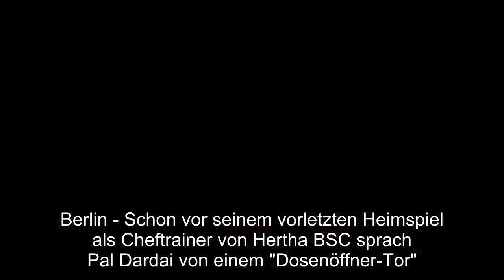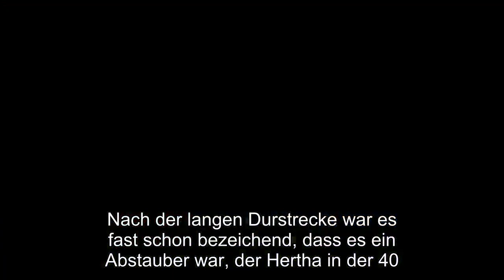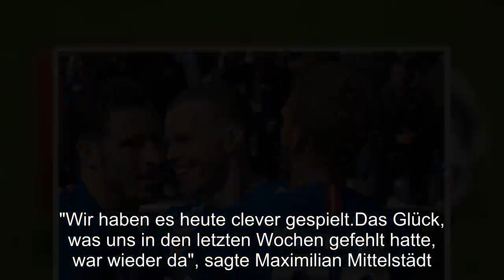Dosenöffner Ibisevic und Rekik-Hand: Herthas Spielglück ist zurück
Mit dem 3:1 über den VfB Stuttgart hat Hertha BSC seine Sieglos-Serie beendet.Die Berliner hatten aber auch Glück, dass der Schiri einmal nicht hinsah.Berlin - Schon vor seinem vorletzten Heimspiel als Cheftrainer von Hertha BSC sprach Pal Dardai von einem "Dosenöffner-Tor".Wenn das erste Tor komme, "platzt das."Der Ungar sollte Recht behalten.Wieder einmal konnte er sich beim 3:1 gegen den VfB Stuttgart auf Kapitän Vedad Ibisevic verlassen.Der Stürmer erlöste die Hertha-Fans nach 358 Minuten ohne eigenen Treffer.Nach der langen Durstrecke war es fast schon bezeichend, dass es ein Abstauber war, der Hertha in der 40.Minute in Führung brachte.Nach einer Flanke von Marvin Plattenhardt köpfte Mathew Leckie den Ball in die lange Ecke.Ron-Robert Zieler machte sich lang, konnte aber nur nach vorne Abklatschen, wo der Vedator am schnellsten schaltete und den Ball über die Line stocherte.Der Knoten war nun geplatzt.Noch unmittelbar vor dem Pausenpfiff schlug die Alte Dame erneut zu.Und wieder hatte der Ex-Stuttgarter großen Anteil.Duda steckte auf Ibisevic durch, der am herausgeeilten Zieler scheiterte.Diesmal stand aber Herthas Spielmacher goldrichtig und staubte ab - sein 11.Saisontor. Nicht nur Hertha, auch Duda konnte seine persönliche Durstrecke beenden.Zuvor blieb Herthas Top-Torschütze in neun Spielen ohne Treffer."Wir wollten unbedingt einen Dreier.Die Fans haben das verdient", sagte Matchwinner Ibisevic nach dem Spiel.Wer weiß, welch einen Verlauf das Spiel genommen hätte, wenn sich der Videoschiedsrichter aus Köln gemeldet hätte.Kaum einer der fast 49.000 Zuschauer im Berliner Olympiastadion hatte mitbekommen, dass Karim Rekik einen Eckball mit der Hand klärte (37.).Auch Schiedsrichter Daniel Schlager übersah die Situation.Da hatte Hertha Glück, dass es keinen Elfmeter gab.Denn die Hand war viel zu weit oben."Ich habe gar nicht mitbekommen, dass ich den Ball an die Hand bekommen habe.Wenn es Hand war, hatte ich Glück, dass der Schiri nicht gepfiffen hat", so Rekik über seinen Blackout.Statt eines möglichen Rückstandes ging Hertha nur zwei Minuten später in Führung."Wir haben es heute clever gespielt.Das Glück, was uns in den letzten Wochen gefehlt hatte, war wieder da", sagte Maximilian Mittelstädt.Nach der Pause versuchte Stuttgart noch einmal den Bock umzostoßen, doch Higlights blieben zunächst Mangelware.Erst mit der Hereinahme von Javairo Dilrosun kam noch einmal Dynamik ins Spiel der Hertha.Mathew Leckie und Fabian Lustenberg gratulieren Ondrej Duda zu seinem Treffer.Nur Sekunden nach seiner Einwechslung erhielt der Flügleflitzer den Ball an der linken Außenbahn, legte ihn an Kabak vorbei, schüttelte im Sprint den Verteidiger ab und bediente in der Mitte Kalou.Mit einer Grätsche brachte der Ivorer den Ball über die Linie - 3:0."Im richtigen Moment macht Jeff ein wunderschönes Solo.Das war Gänsehaut", lobte Pal Dardai Herthas Überflieger der Hinrunde.Stuttgart kam zwar durch Mario Gomez in der 70.Minute zum 1:3-Anschlusstreffer, doch weil D